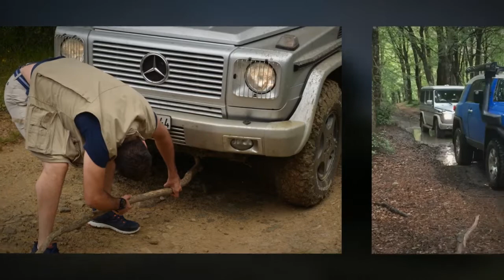Off-road in SICILY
Overlanding trip in Sicily - June 2017